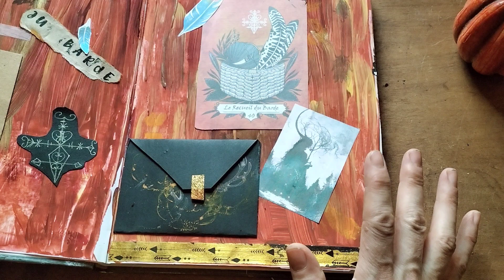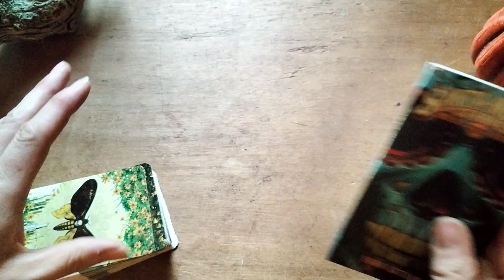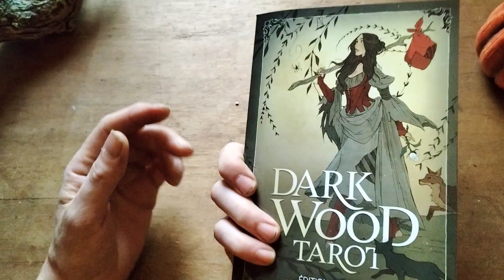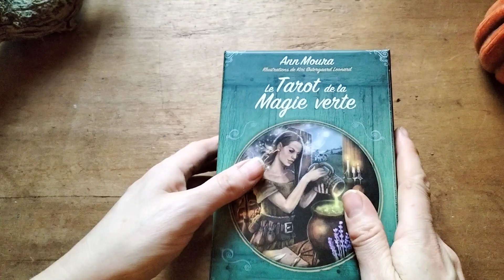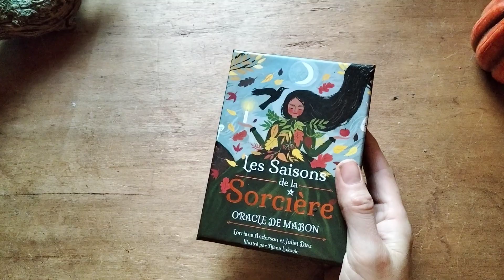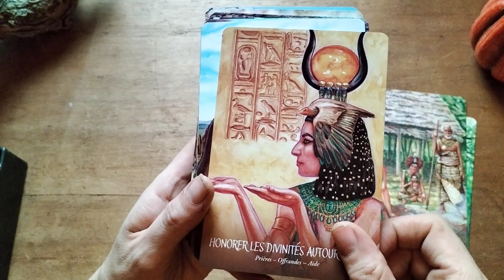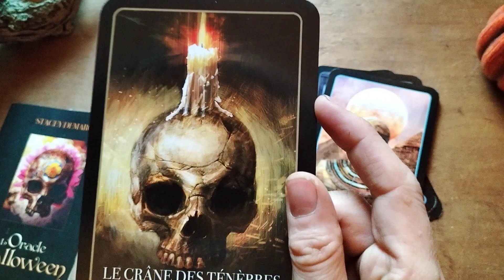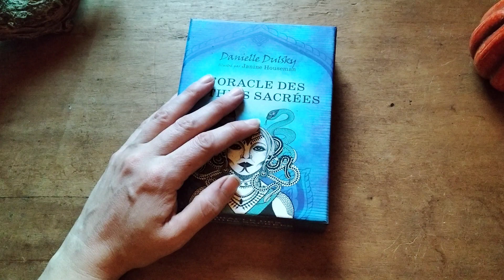Mes Favoris de cet Automne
Voici les liens des personnes que je suis pour mon grimoire Créatif
Molly Roberts @HerSpeak
Les patrouilles de Lucie